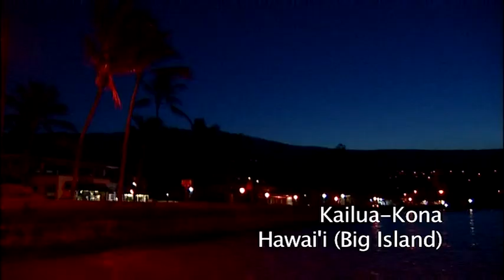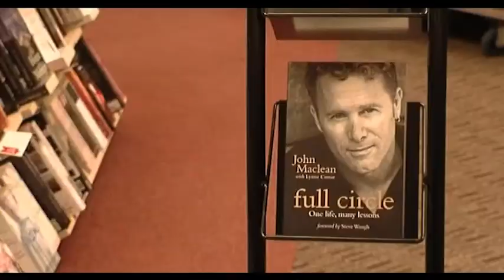John Maclean Promo Reel 2013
During fitness training near his hometown in June 1988, John was hit by an 8-tonne truck as he rode his bike. The impact resulted in John suffering multiple breaks to his pelvis and back, a fractured sternum, punctured lungs, a broken arm, and left John a paraplegic.

It took astonishing courage and determination, but somehow this near-fatal accident was the making of him. Despite the grief of what he had lost, the excruciating physical pain and the challenges of daily life in a wheelchair, John decided he would become bigger and stronger than ever. He set about proving himself in the toughest sporting events the world had to offer.

In 1995 John made history by becoming the first wheelchair athlete to finish the course at world's toughest multi-discipline sporting event - the Hawaii Ironman Triathlon, drawing on all his inner strength to continue to the finish line after falling outside the able-bodied cut-off times in the bike section. The following year John narrowly missed the cut off time again, this time due to a flat tyre but proceeded to once again complete the entire course.

In 1997 he not only finished within the able-bodied cut-off times, he beat a third of the field and became the first ever wheelchair category winner. In 2002 John became the first non-American inducted into the Hawaiian Ironman Triathlon Hall of Fame. Many more extraordinary sporting challenges followed, including becoming the first wheelchair athlete to swim the English Channel in 1998, and complete the gruelling Molokai Ocean challenge in 2005 (World Championships for open water paddling). He represented Australia at the Sydney 2000 Olympic and Paralympic Games, and in 2001 he sailed in the Sydney to Hobart Yacht Race.

In 2006 he took part in the invitation-only extreme endurance event, the Ultraman World Championships, in Hawaii. Early in 2007, John was invited into the sport of rowing. In September 2007 he and his rowing partner claimed a silver medal at the Rowing World Championships, and followed up with Gold at the International Regatta in Italy in April 2008. John won Rowing silver at the 2008 Beijing Paralympic Games.

Parallel to is sporting career, John sought to further focus his tremendous energy and determination on helping others, and established a charitable foundation in 1998. The John Maclean Foundation is now a national scale organisation providing support and assistance to Australian wheelchair users under the age of 18. The foundation's mission is to inspire, motivate and enable physically challenged kids to chase their dreams and live life to the fullest. Children, family's and corporations across the globe find John's wisdom and inspiration invaluable in achieving focus and delivering potential.

John's personal mission statement is 'Only Possibilities' and when he approached NeuroPhysics therapist, Ken Ware in April 2013, John was living by this mantra. After 25 years as an incomplete paraplegic John has taken his first steps towards achieving his dream to walk again, thanks to Ware's WareK Health trigger process.

An incomplete paraplegic, with some movement and feeling in his left leg, John was always able to support his weight, on crutches, for short periods of time, and although the wheelchair remains John's primary mode of movement, this dramatic and extraordinary development is allowing him to rediscover life, walking short distances unassisted.

It's a journey in progress and John continues treatment to further improve his mobility. In business and in life, we all face obstacles and crossroads. While his 25-year story seems like an extreme account of setbacks and facing up to them, the message is not about those obstacles, or how they got there, more about learning to see challenges, or adversity if you like, and welcoming it as a fuel to feed off. Any of the great people he has met have harnessed adversity and turned it into an energy that allows them to achieve so much more. All of us can do that, we simply have to make that choice.

John's first book Sucking the Marrow Out of Life (the title is a quote from the film Dead Poets Society which inspired John), is a first-person account of this extraordinary life. In his second book Full Circle: One Life, Many Lessons John learned the hard way the important lessons in life, such as humility and persistence, self belief, team work, and inspiration and balance. In this book Full Circle he passes these valuable lessons on.